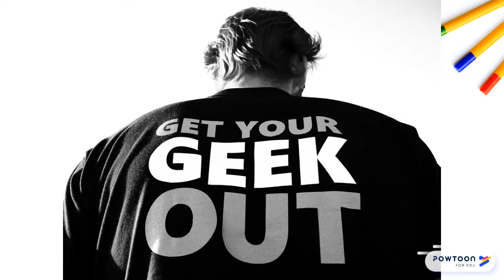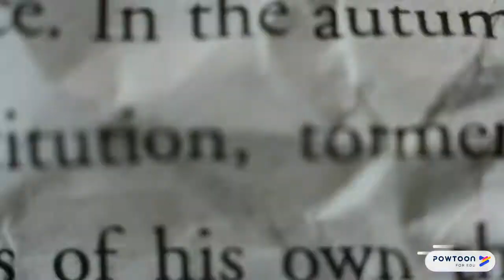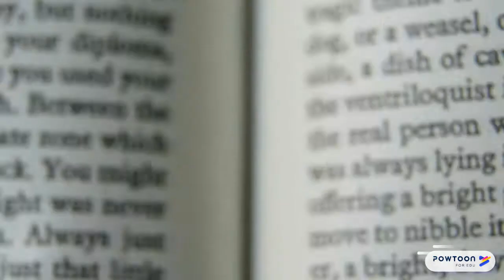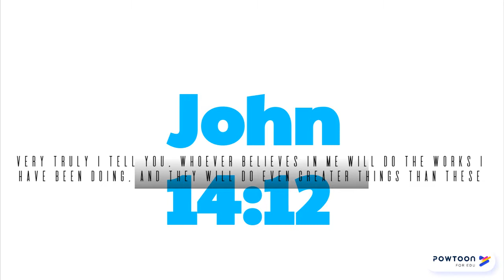Anime Theology - Belief in Self (Gurren Lagann)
Can anime give us some deep Christian theological reflections?  Of course!!  Today, I discuss Belief in Self from the lens of Gurren Lagann.  Happy Easter, everyone!!-- Created using PowToon -- Free sign up -- Create animated videos and animated presentations for free.  PowToon is a free tool that allows you to develop cool animated clips and animated presentations for your website, office meeting, sales pitch, nonprofit fundraiser, product launch, video resume, or anything else you could use an animated explainer video. PowToon's animation templates help you create animated presentations and animated explainer videos from scratch.  Anyone can produce awesome animations quickly with PowToon, without the cost or hassle other professional animation services require.